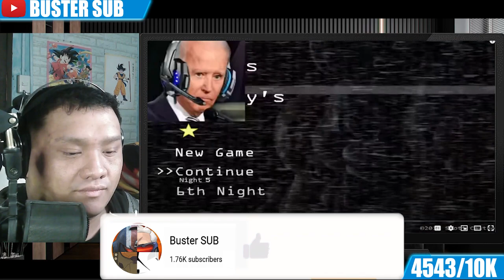Buster Reacts to | US Presidents Play Five Nights at Freddy's 2 (FNAF 2) Part 7